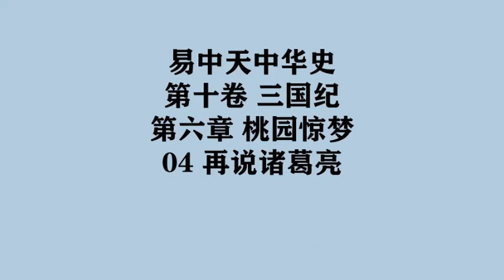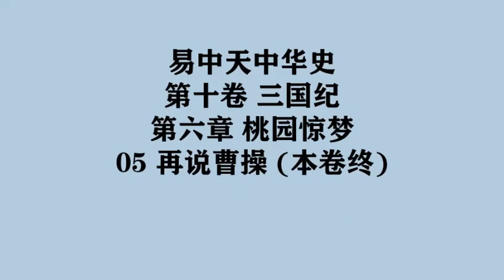【易中天中華史】第十卷 三國紀 | 第六章 桃園驚夢